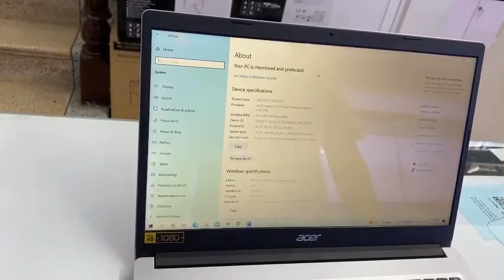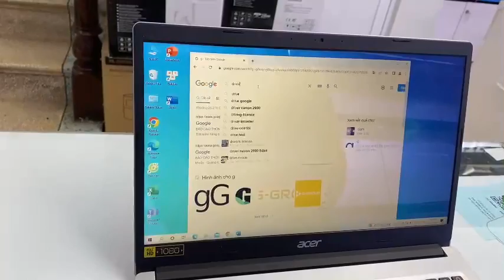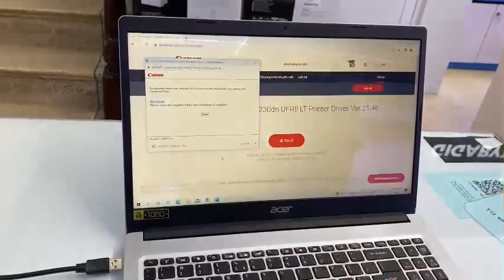Hướng Dẫn Cài Đặt Máy In Canon 6230 dn Chi tiết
bán máy in canon 6230 DN kích vào đây để có giá